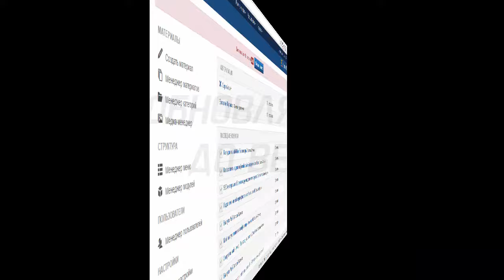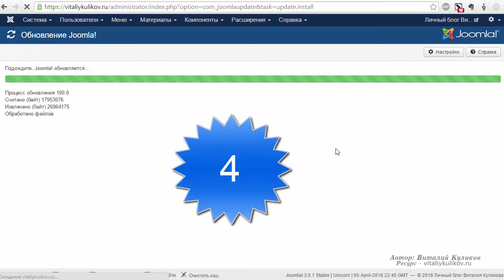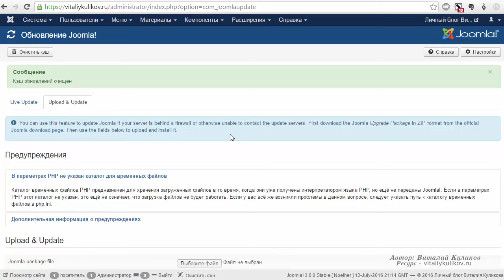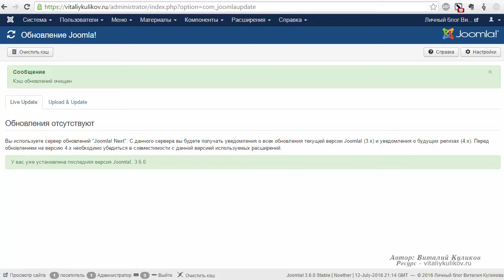Онлайн обновление блога joomla до версии 3.6